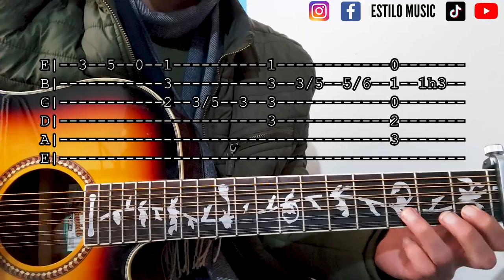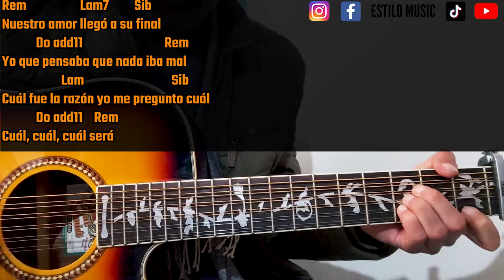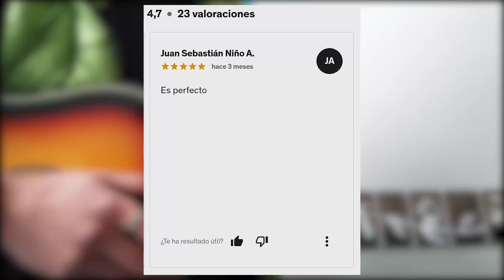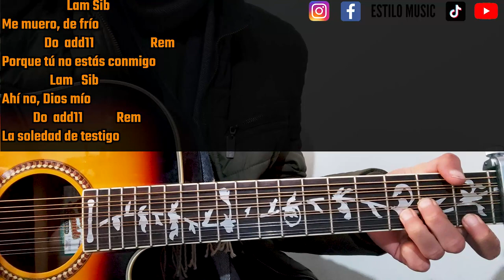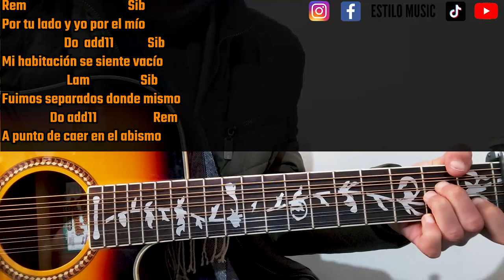Separaos💔 l Santa Fe Klan l Acordes con TABS 🎸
Link directo a mi nuevo curso, estaríamos contentos de que fueras nuestro alumno😁:

separaos santa fe klan tutorial acordes con tabs guitarra